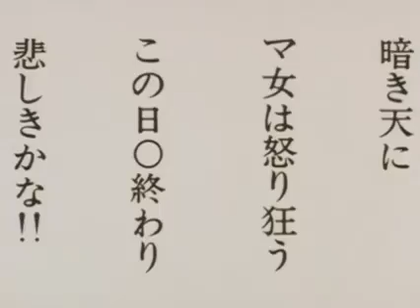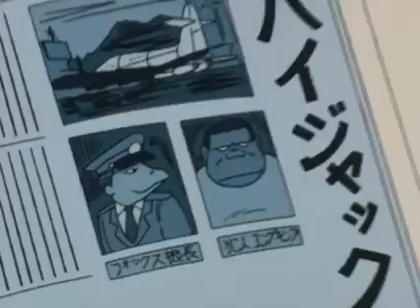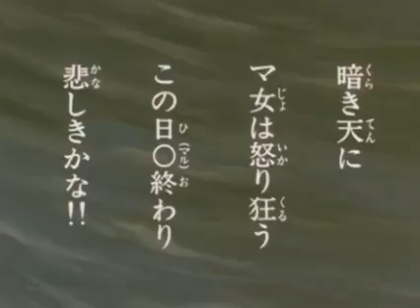Doremon season 6 episode 11